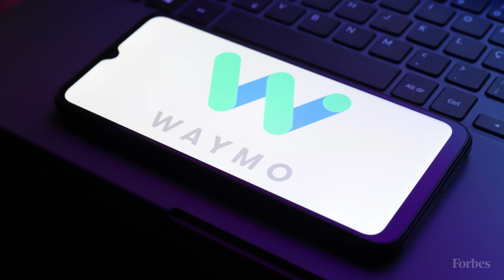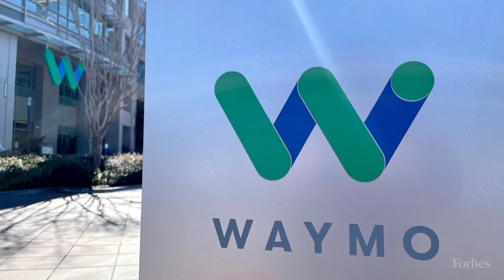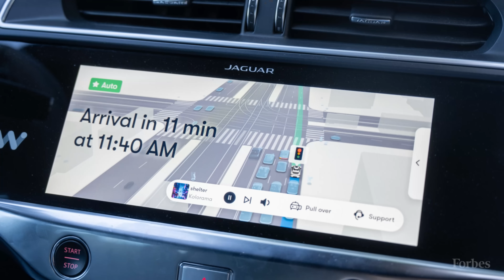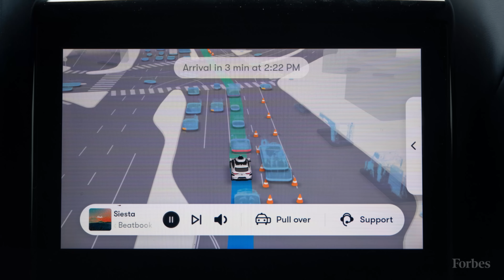A Robotaxi Future Is Heading Your Way–Inside The Waymo Factory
An exclusive look inside the facility turning Jaguar EVs into robotaxis with the AI-driven fleet’s custom computing system, cameras, lidar and radar. Soon, tens of thousands of robotaxis will be rolling off the line annually.